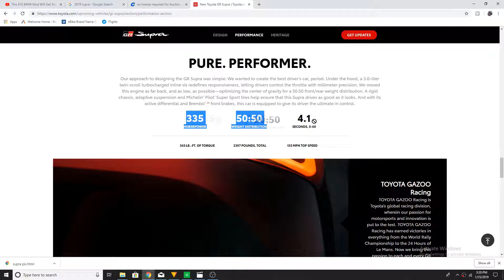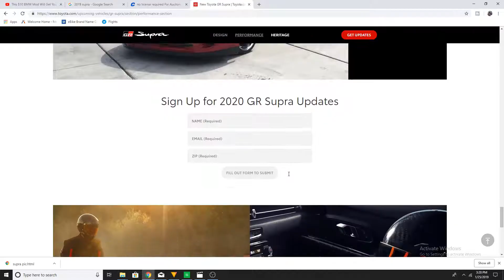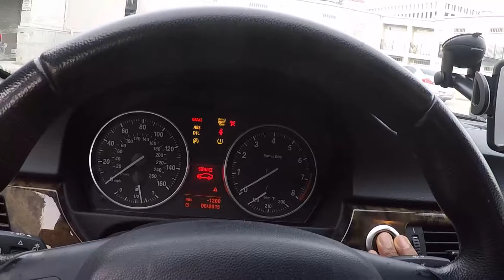This is Closest MODERN sport car to the original SUPRA!!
If you are  disappointed with the new Toyota Z4 (ooooops i meant Supra). please join the club and check out my project car i promise it will get you very close to the incredible original  2JZ experience we know and love with out breaking the bank.